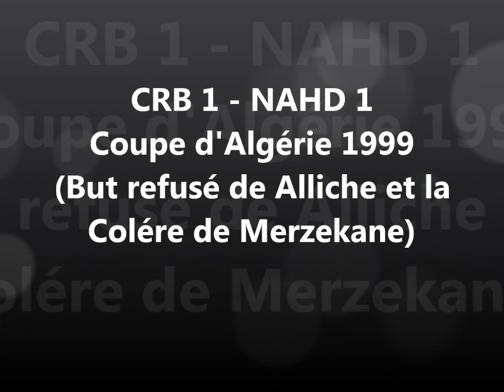CRB vs NAHD (But refusé de Aliche et la colère de Merzekane)